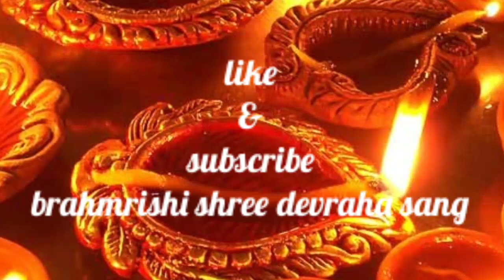राशि के अनुसार शिव पूजा कैसे करे /rashi ke anusar shiv puja kaise kare/ Mahashivratri 2020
shiv puja, shiv puja vidhi, shiv puja kaise kare
शिव पूजा , शिव पूजा कैसे करे, शिव पूजा विधि, rashi ke anusar kare shiv pooja